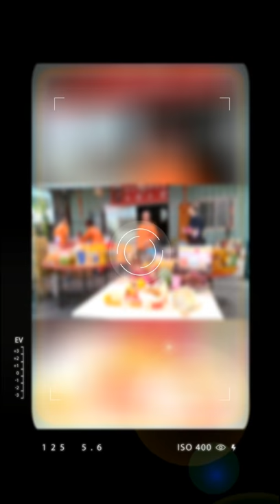20190804 新北市救難協會五股分會 (中元普渡)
20190804 新北市救難協會五股分會 (中元普渡)